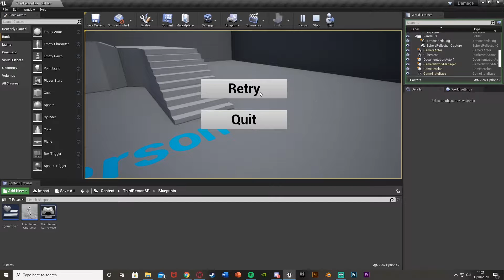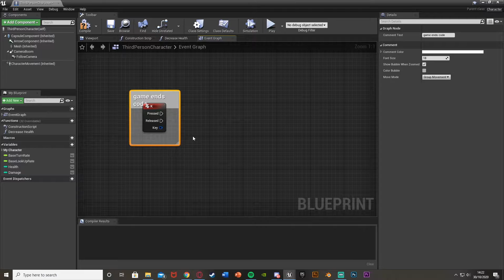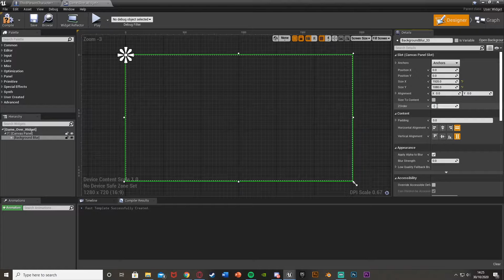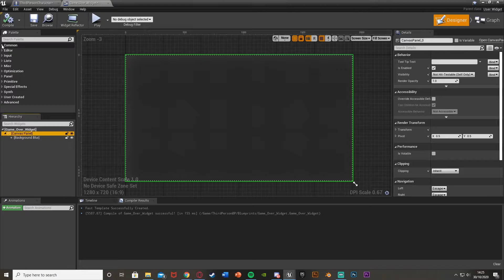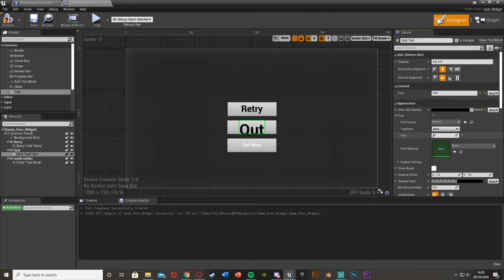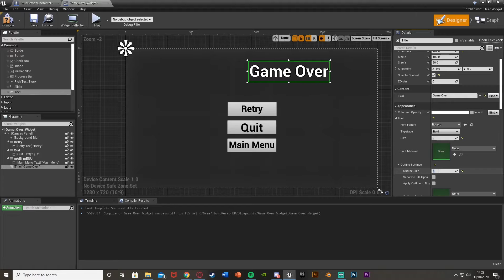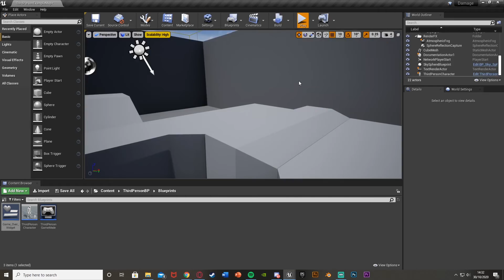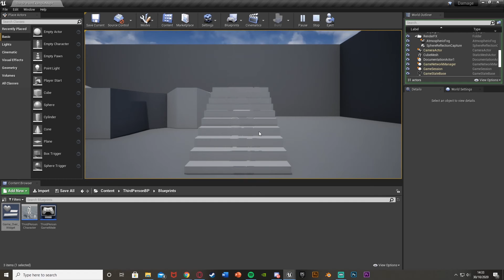How To Make A Game Over Screen - Unreal Engine 4 Tutorial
Hey guys, in today's video, I'm going to be showing you how to create a game over screen in which you can; retry, quit or return to the main menu from. This can happen when you die, a timer runs out, or whenever you would like your game to end.

00:00 - Intro
00:11 - Overview
00:37 - Adding The Game Over Screen
02:37 - Designing The Widget
05:39 - Button Functionality
07:37 - Overview
08:34 - Outro